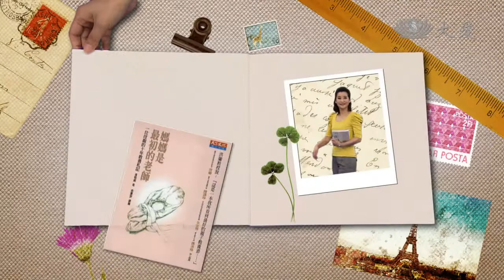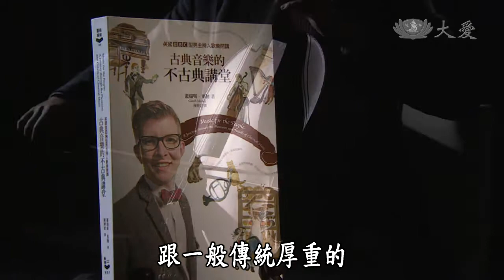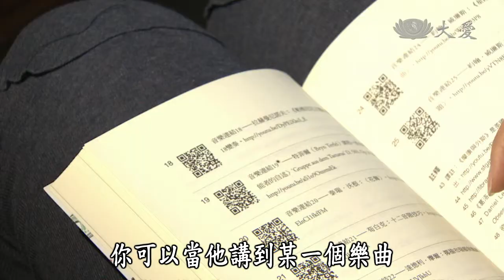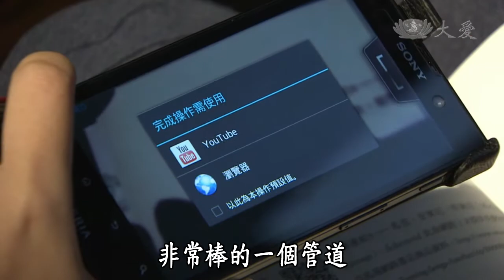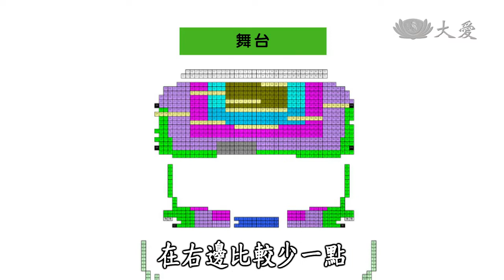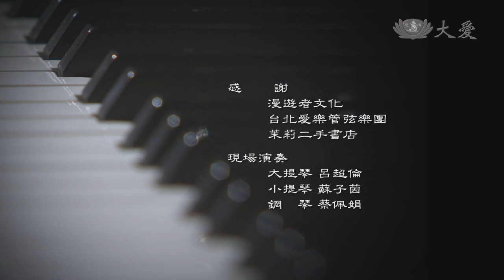【愛悅讀】20130507 古典音樂的不古典講堂 陳英哲